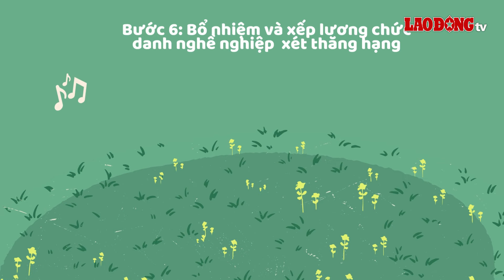6 bước làm thủ tục xét thăng hạng nghề nghiệp giáo viên cần biết | Báo Lao Động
BÁO LAO ĐỘNG | Sau khi bỏ thi thăng hạng, nhiều giáo viên bày tỏ sự quan tâm tới hình thức xét thăng hạng. Dưới đây là 6 bước xét thăng hạng chức danh nghề nghiệp giáo viên cần biết.

* Đường dây nóng: 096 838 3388